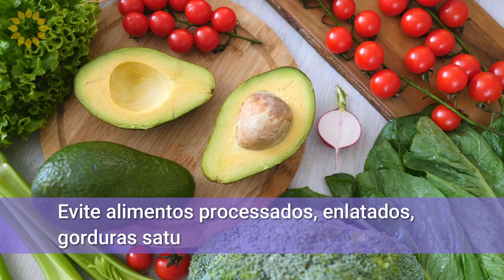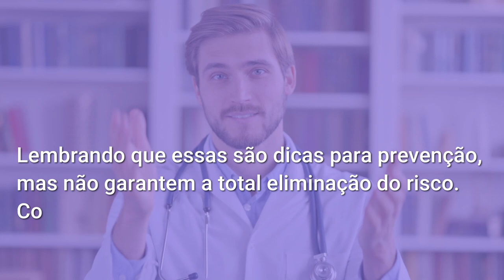4 Maneiras que pode te ajudar a prevenir o Alzheimer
O Alzheimer é uma doença neurodegenerativa progressiva que afeta principalmente a memória, o pensamento e o comportamento de uma pessoa.
É importante prevenir essa doença e ficar atento aos primeiros sinais, pois quanto mais cedo for diagnosticado, mais eficaz pode ser o tratamento para retardar sua progressão.
Prevenir o Alzheimer pode ser feito através de uma série de medidas, como manter uma alimentação saudável, rica em frutas, legumes, peixes e cereais integrais. O consumo moderado de álcool e a redução do consumo de gorduras saturadas também são recomendados.
Além disso, praticar atividades físicas regularmente, como caminhadas, natação ou dança, pode ajudar a manter o cérebro saudável e reduzir o risco de desenvolver a doença.
Estimular o cérebro através de jogos, quebra-cabeças e atividades que promovam o raciocínio também pode ser benéfico.
Ficar atento aos sintomas do Alzheimer é essencial para um diagnóstico precoce. Alguns dos sina